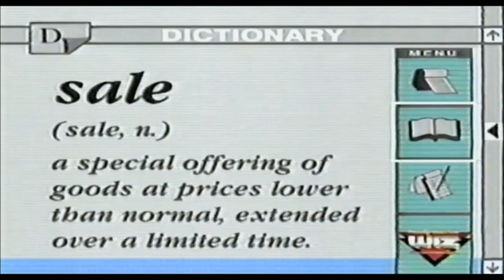Shawn Christian "The Wiz" Commercial (1994) - Nobody Beats The Wiz